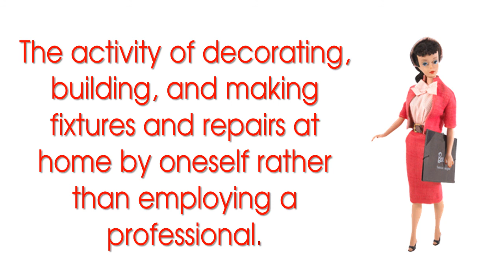How does DIY means? DIY का मतलब क्या है ?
हमारे चैनल पर आने के लिए और हमारे वीडियोज को पसंद करने के लिए आपका बहुत-बहुत धन्यवाद।
अगर आप किसी भी कंप्यूटर के 3D सॉफ्टवेयर को सीखना चाहते हैं तो आप हमारे चैनल की प्लेलिस्ट में जाकर उस सॉफ्टवेयर के वीडियो टुटोरिअल्स देख सकते हैं। Click here To SHOW MORE